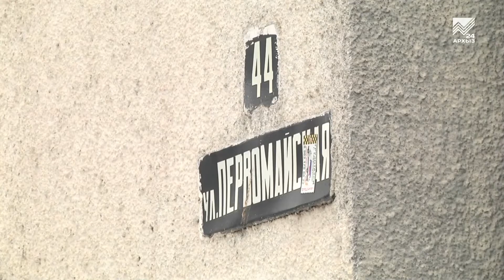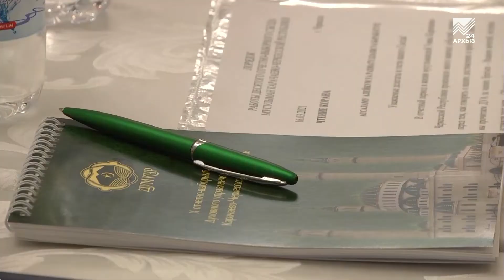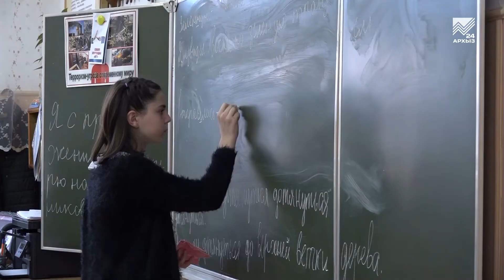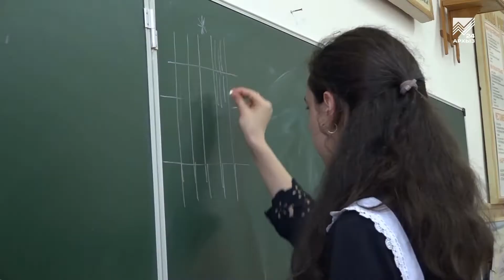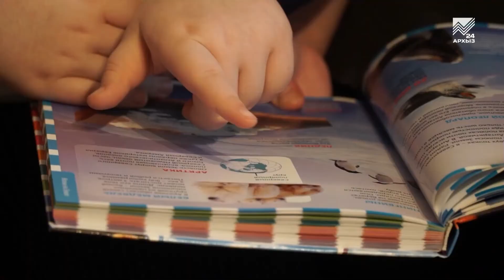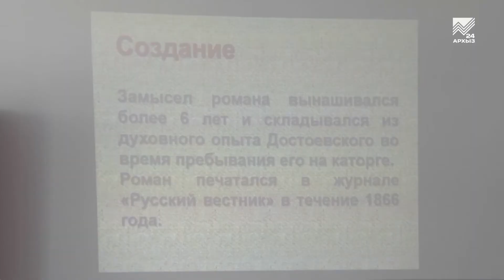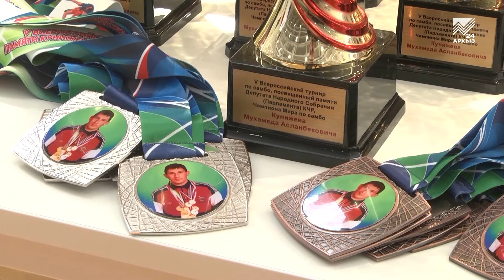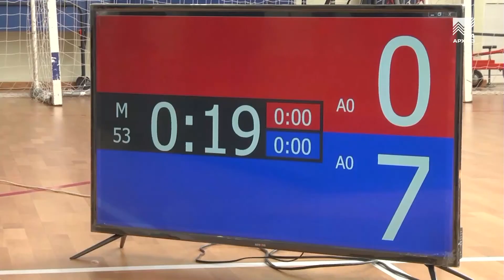События дня 16.03.2021